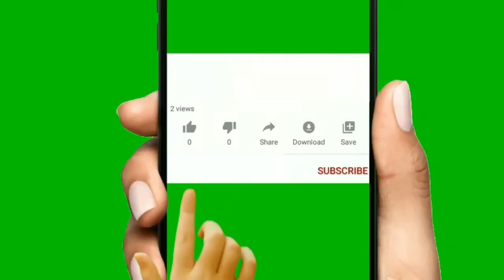Saree Kuchu Raw Materials Online Sale // Easy Shopping For Business Womens // AK DIY Raw Materials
All Types of jewellery materials available
Courier Available All Over India
No COD, Only Online Transactions, Please Please genuine Buyers
Money Online Transactions, Google Pay or Phone Pay

I'm on Instagram as @kalpanaambatianand.

Kalpana ambati
Nizamabad